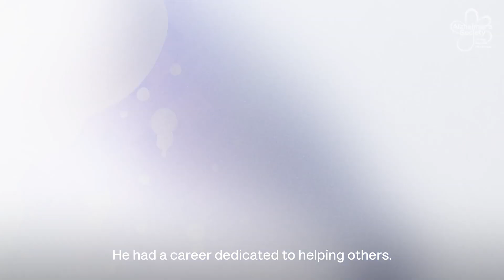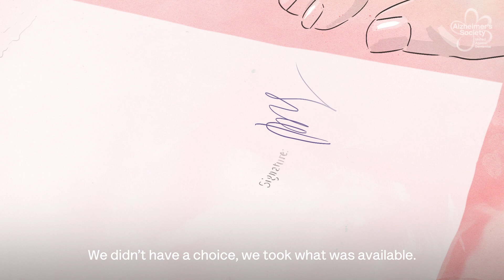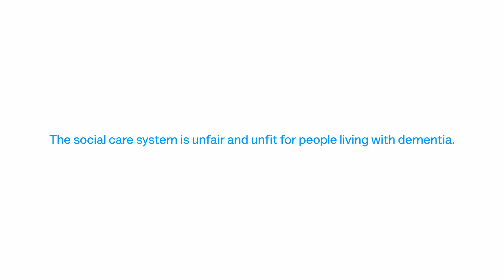Dementia Care: it’s taking everything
Based on a true story, Alzheimer’s Society’s animation depicts the emotional and financial social care costs that are having devastating impacts on families affected by dementia.

Alzheimer’s Society is the UK’s leading dementia charity. We campaign for change, fund research to find a cure and support people living with dementia today.

If you need dementia support, we’re here for you. Get personalised information, support and advice by calling our Dementia Connect support line on 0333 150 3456 or visit us

Alzheimer's Society
United Against Dementia